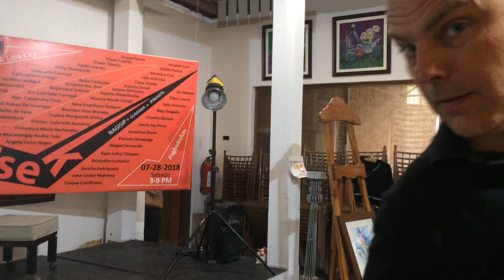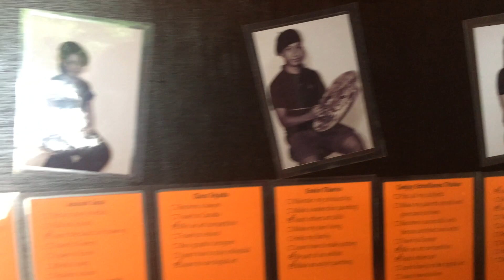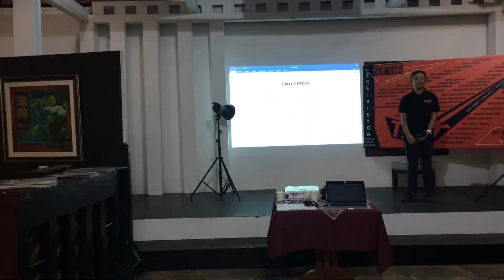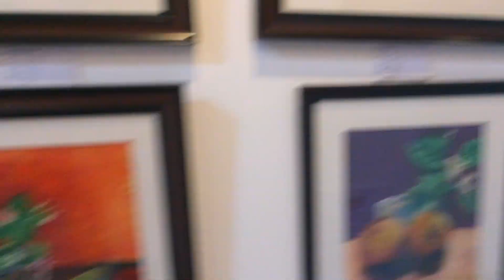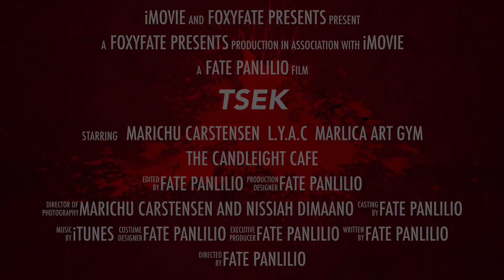Ang Kabuuan ng Tsek: Isang Eksibisyon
Lipa City has a haven for artists who want to explore different genres and enhance their creativity!

The MarLiCa Art Gym in Inosloban, Lipa City, launched TSEK. It is an exhibit which featured the amazing talents of the Lipeno Youth Art Club .

The exhibit started last July 28 and will  remain open until August 25.Immerse your self in the arts and be astounded by the creativity and talent of the artists featured here.

For refreshments of the body, The Candlelight Cafe is also open to cater to your needs.

All of these are in one place. Wonder. Arts. Food. What more can you ask for?